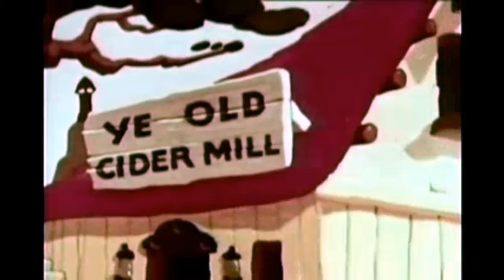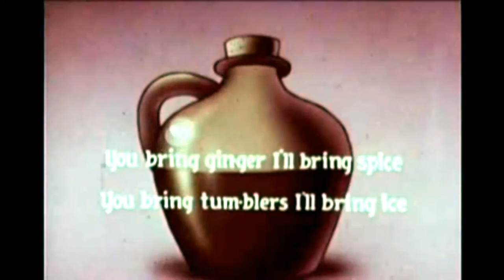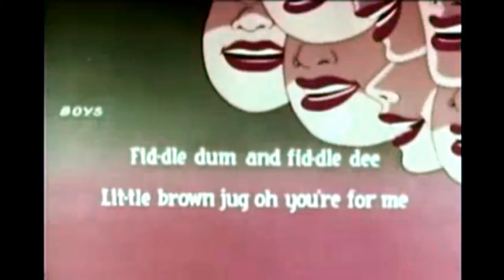The little Brown Jug Kids Cartoons | Screen Song | sing a long | HD in stereo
SC 2 LITTLE BROWN JUG (1948)
“Little Brown Jug” is an animated short about various woodland creatures milling and drinking apple cider. Includes a sing-a-long of the little song.
Little Brown Jug is just one of many Screen Song animated shorts that Famous Studios released during the 1940's (the series actually started back in the early 1930's,but was phased out by Max Fleischer in the latter half of the 30's,until they were brought back by Famous Studios, after the Fleischer Brothers were given their walking papers in 1943).

You are watching our Kids Cartoon video. We have chosen an Adventure type film for today; hope you enjoy our video. All videos are HD, 1080p in stereo. Thank-you for viewing.

Credits:
Partial Description:
Wikipedia contributors, "Screen Songs," Wikipedia, The Free Encyclopedia, (accessed February 2, 2022).